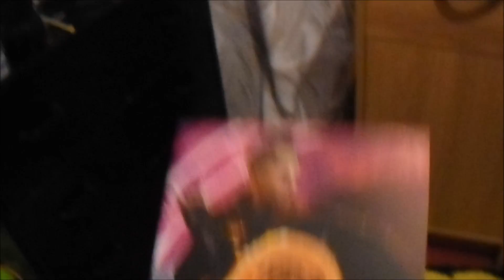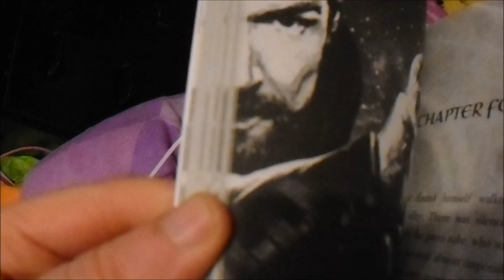29th dec 2016 - trying out new sony DSC-w800